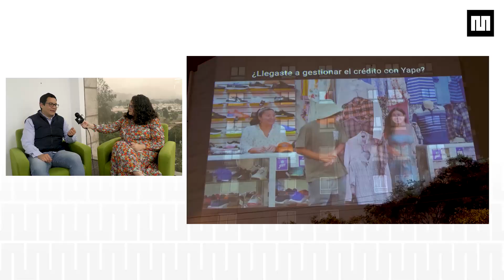BCP revela los objetivos detrás del gran lanzamiento urbano de la tercera temporada de “5to Piso”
Andrés Flores Escudero, Product Owner del ABC del BCP, compartirá los objetivos y la estrategia detrás del gran evento disruptivo desplegado en pleno corazón de Miraflores para el estreno de la tercera temporada de la sitcom financiera.